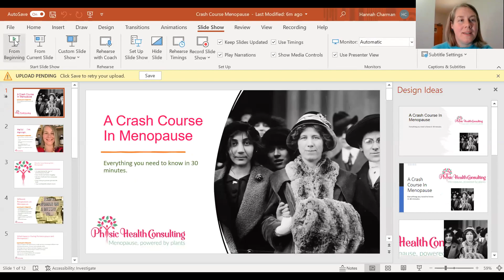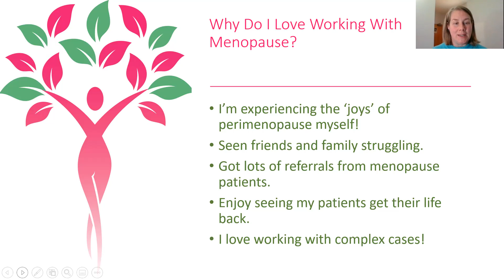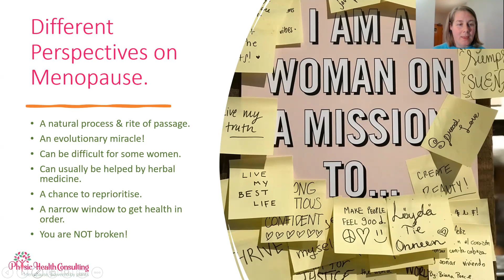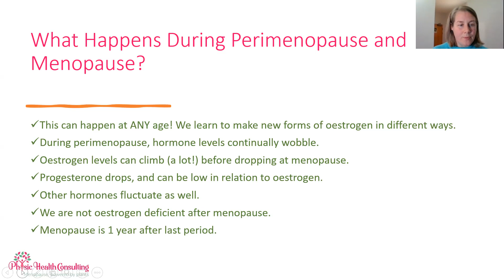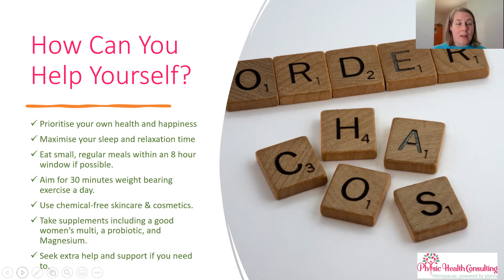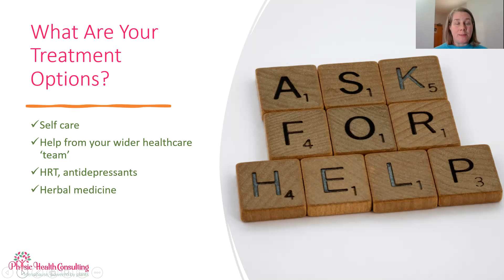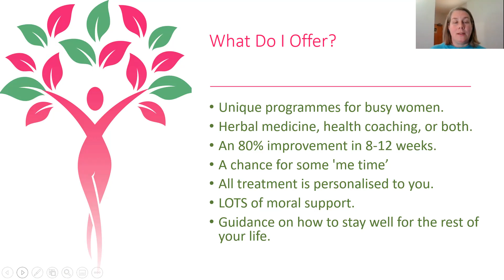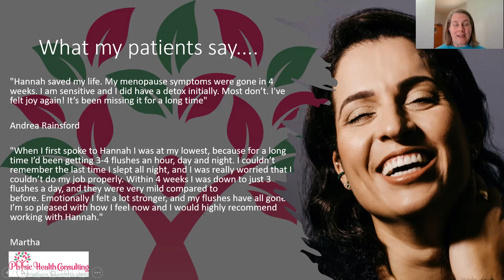Crash Course In Perimenopause & Menopause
Everything you need to know about perimenopause & menopause in 30 minutes. I go through what menopause is, different perspectives, self care, where to get more help, and how herbal medicine works to make it easier.